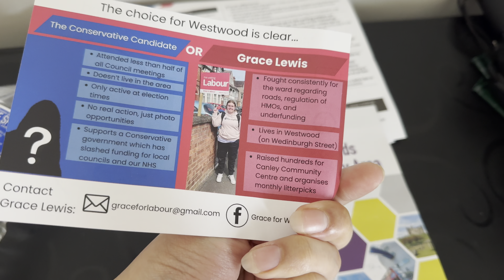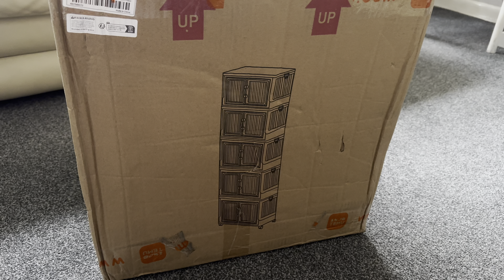First Vote in UK | Shopping Day and unboxing my new storage for kitchen items | Storage Idea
First Vote in UK | Shopping Day and unboxing storage for kitchen items | Storage Idea